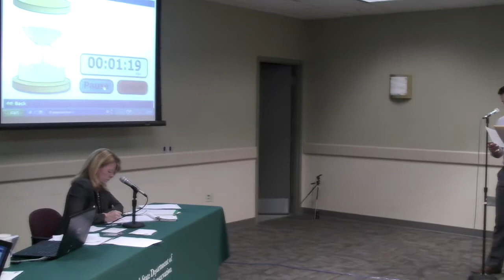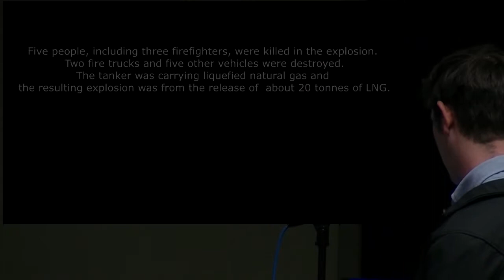NYS DEC Regulation of LNG Facilities Public Hearing October 30, 2013 Albany (Part 1)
NYS DEC Regulation of LNG Facilities Public Hearing October 30, 2013 at Albany NYSDEC, 625 Broadway, Albany, NY.